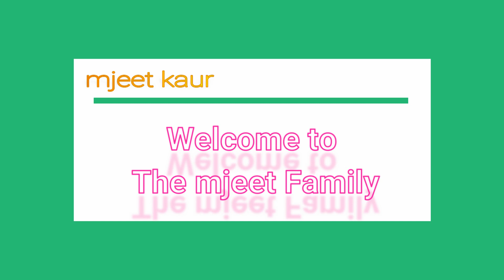60 साल की उम्र में भी माथे की झुर्रियां ऐसे हटाए जैसे सर्जरी की हो/anti aging skin care homemade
60 साल की उम्र में भी माथे की झुर्रियां ऐसे हटाए जैसे सर्जरी की हो/anti aging skin care homemade
हाथों पैरों की जिद्दी मैल को इस तरह से निकाले Get soft and Wrinkle Free Hands and Feet
सरसों के तेल में यह डालकर बालों पर लगाएं 2 दिन में ही बालों का झड़ना करे बंद
शादी के 5 दिन पहले से इसे लगाना शुरू करें सांवला रंग भी एकदम चमक जाएगा
30 मिनट मे यह काली मेहंदी लगाने से बुढ़ापे तक एक भी बाल सफेद नहीं होगा
7 दिन में इतने गोरे होंगे कि लोग आंखें फाड़ फाड़ देखेंगे/Gora chehra pane ke liye
oily skin पर मक्खन जैसा निखार पाना है तो आज शाम से ही लगाना शुरू करें
संतरे के छिलके रंग साफ करने में इतने लाजवाब होंगे कभी सोचा नहीं था !! orange peel of mask for skin